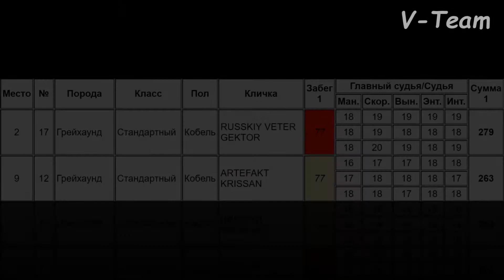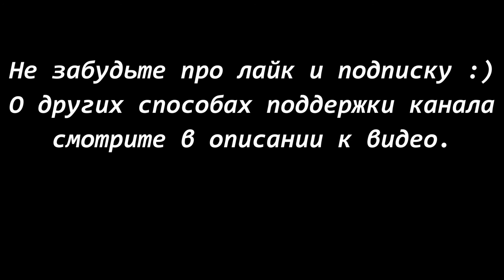Грейхаунд. RUSSKIY VETER GEKTOR (К) - ARTEFAKT KRISSAN (Б). CACIL-CACL 2019. Курсинг на Ярославке.